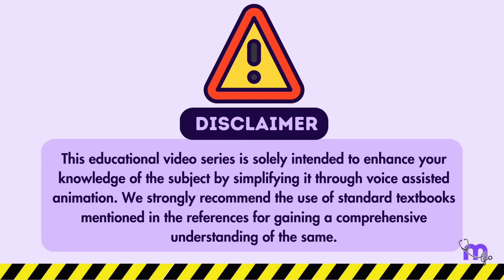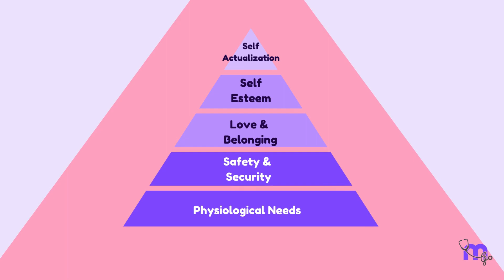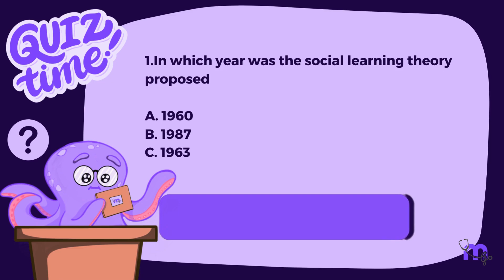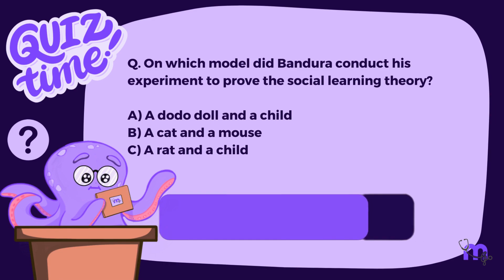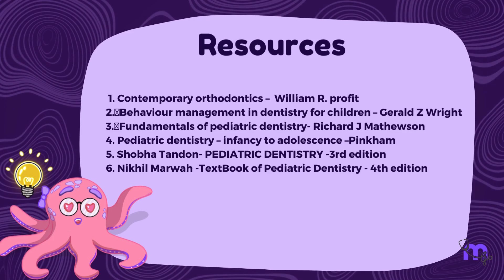Maslow's Hierarchy of Needs | Social Learning Theory | Pedodontics | Animated Explanation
Unlock the mysteries of human motivation with our animated explanation of the Maslow Hierarchy of Needs! 🚀 In this engaging video, we explore how this psychological framework relates to social learning theory and its implications in areas like child psychology and periodontics. 🎓 Whether you're a student, a professional, or simply curious about the driving forces behind our behaviors, this video breaks it down in an easy-to-understand way. 💡 Join us on this educational journey to discover how meeting these essential needs influences our mental health, relationships, and even dental practices! 👍✨

Timestamps:
00:00 - Introduction to Child Psychology Theories
00:25 - Exploring Social Learning Theory
01:15 - Real-life Implications of Social Learning
03:00 - Observational Learning in Pediatric Dentistry
04:34 - Maslow's Hierarchy of Needs in Child Psychology
06:40 - Practical Applications in Pediatric Dentistry
06:59 - Conclusion and Upcoming Topics

Useful Links:

  / medi_study_go
Our Telegram Channel (Free Mindmaps and more):

Follow us for daily dental & medical study content:
🦷 Dental Instagram:   / medi_study_go
🩺 Medical Instagram:   / medi_study_go_medical